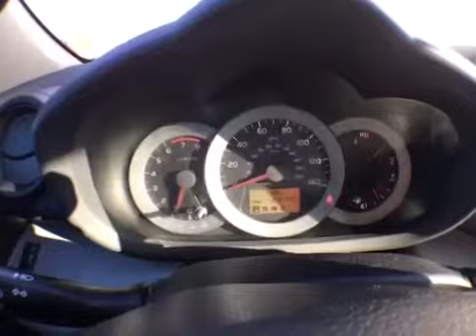2011 Toyota Rav4 @ Smart Motors - Madison,Wisconsin